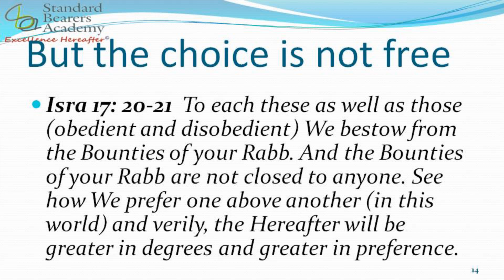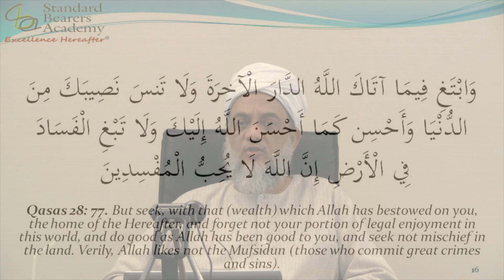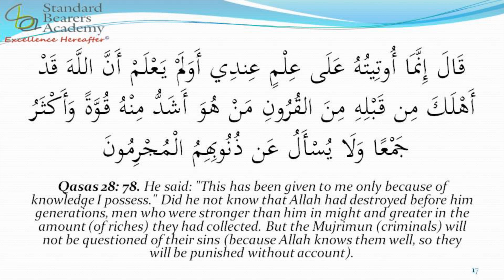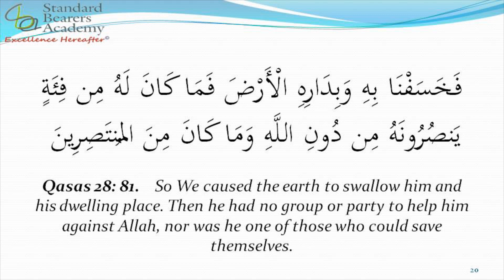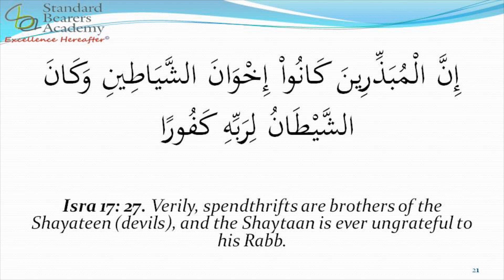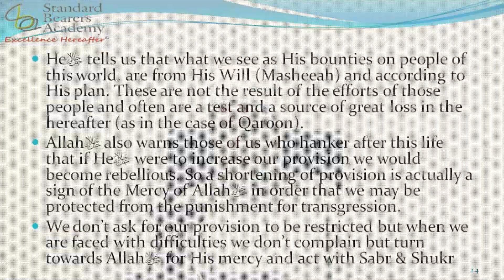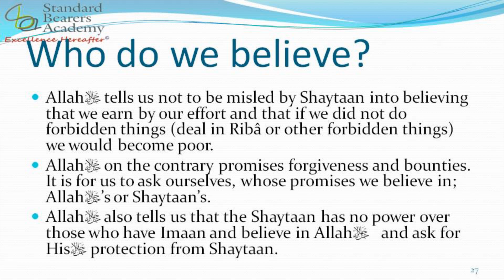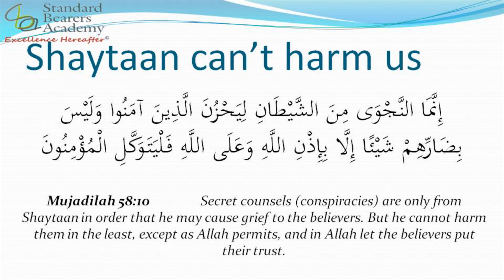The Question of Rizq - Obtained or Ordained? by Shaykh Mirza Yawar Baig - Session II (Part 2 of 2 )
A lecture series on the topic "The Question of Rizq - Obtained or Ordained?" by Shaykh Mirza Yawar Baig in the Masjid at Mahmood Habib Apts, Hyderabad. This video is Part 2 (of 2) of Session II.